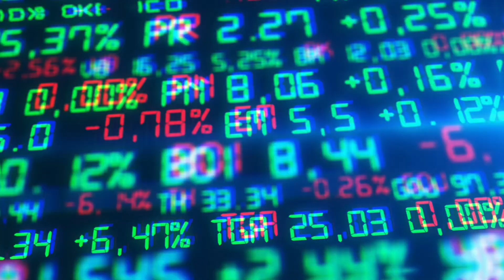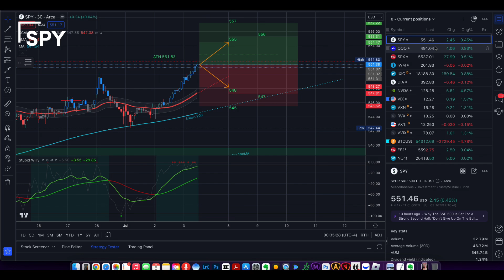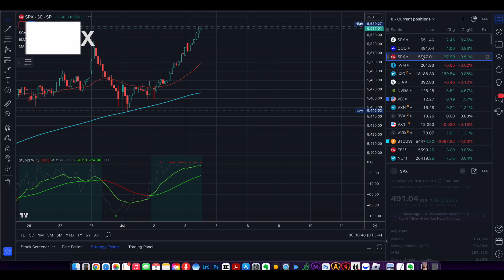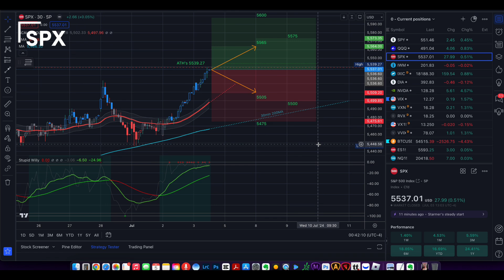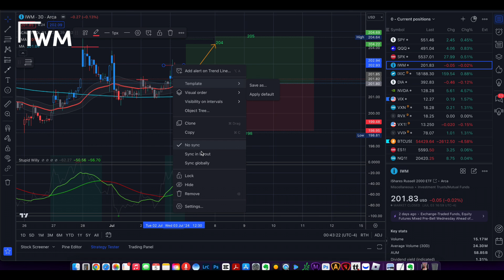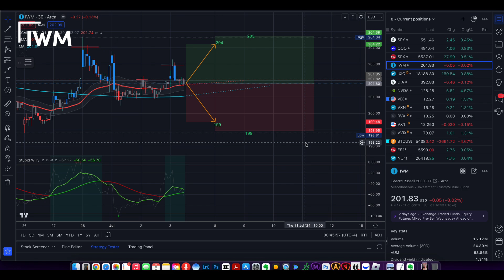🔴 WATCH THIS BEFORE TRADING TOMORROW // SPY SPX QQQ IWM // Analysis & Targets for Day Traders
US stock futures remained steady on Friday as investors returned from a one-day holiday, focusing on the upcoming monthly jobs report. This nonfarm payrolls report is expected to indicate a cooling labor market, potentially leading the Federal Reserve to cut interest rates soon.

On Wednesday, the S&P 500 and Nasdaq Composite increased by 0.51% and 0.88%, respectively, setting new record highs, while the Dow decreased slightly by 0.06%. This market movement was influenced by a contraction in US services activity and disappointing private employment numbers, which bolstered expectations of a dovish Fed policy.

Tesla led market gains with a 6.5% rally, contributing to a week-to-date increase of about 32% due to improved deliveries. AI-related chip companies also performed well, with Nvidia up 4.6%, Broadcom 4.3%, Super Micro Computer 1.2%, Taiwan Semiconductor 3.9%, and Micron Technology 3.2%.